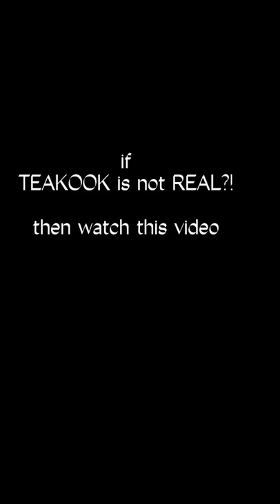NOW TELL ME! IF TAEKOOK IS NOT REAL WATCH THIS!